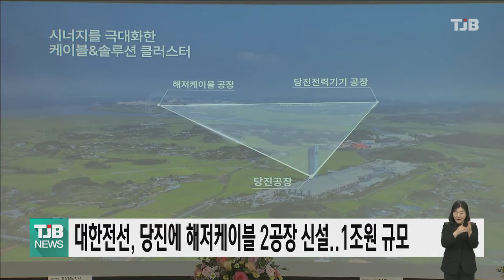대한전선, 당진에 해저케이블 2공장 신설..1조원 규모｜ TJB 대전·세종·충남뉴스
당진에 케이블공장과 솔루션공장, 해저케이블
1공장을 가동중인 대한전선이 당진에
두번째 '해저케이블 공장'을 짓습니다.

대한전선은 충남도와 MOU를 맺고
오는 2027년까지 1조원을 투입해
당진 아산국가산업단지 고대지구에
부지를 확보해 해저케이블 2공장을
신설하기로 했습니다.

새로 짓는 공장에서는 장거리 송전이 가능한
초고압직류송전 해저 케이블이 생산됩니다.

김태흠 충남지사는 이번 공장 설립에 따라
500명의 신규 고용 창출이 기대된다며
대한전선의 투자가 계획대로 진행될 수
있도록 행,재정적인 지원을 아끼지
않겠다고 밝혔습니다.